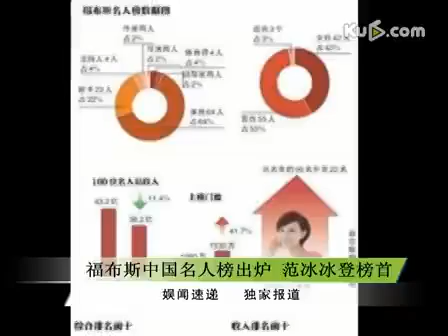福布斯中国名人榜出炉 遭网友质疑